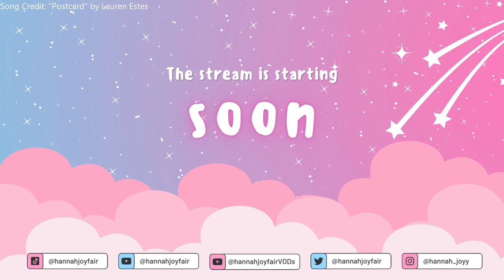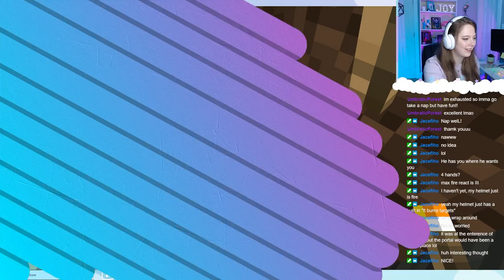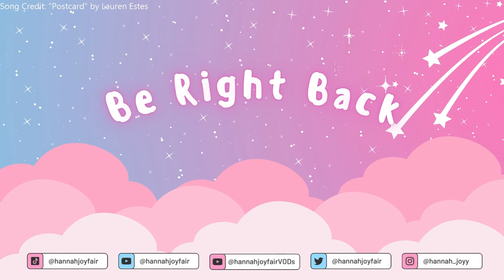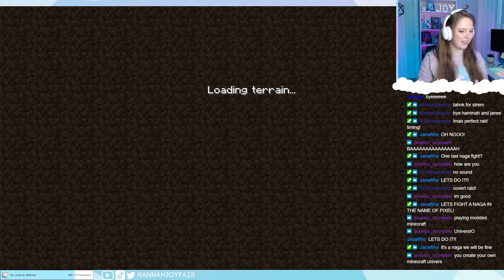Obtaining the Mazebreaker in the Twilight Forest! | Minecraft Origins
Catch me live at Twitch.tv/HannahJoyFair on Tuesdays at 4:30pm EST!